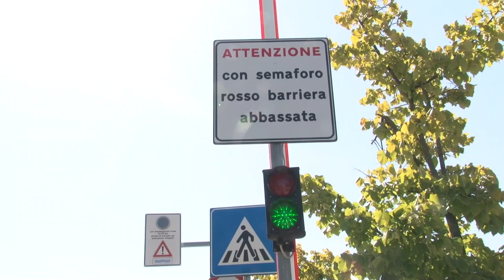Interramento ferrovia a San Giovanni Teatino: accordo Trenitalia-Comune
Nei giorni scorsi è arrivato l’accordo fra Trenitalia e comune di San Giovanni Teatino sull’Interrammento della ferrovia nell’ambito del progetto di raddoppio della Pescara-Roma